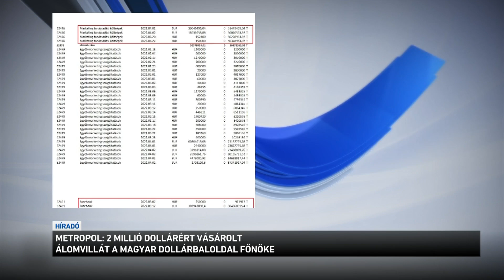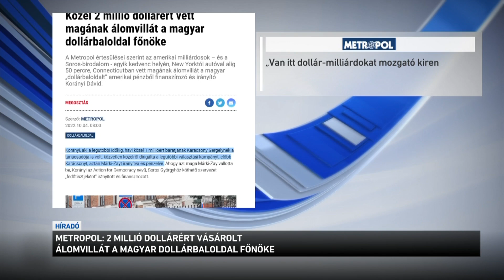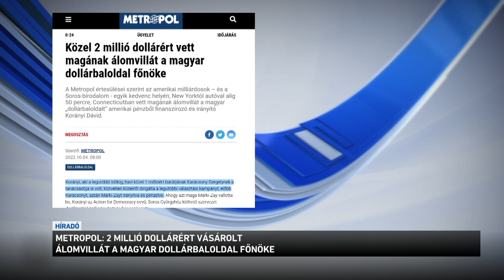Metropol: 2 millió dollárért vásárolt álomvillát a magyar baloldal főnöke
Mintegy 2 millió dollárért, átszámítva több mint 800 millió forintért vásárolt álomvillát a magyar dollárbaloldal főnöke  erről írt a Metropol című újság. A lap keddi cikke szerint az amerikai milliárdosok egyik kedvenc helyén, Connecticutban vásárolta meg a luxusingatlant Korányi Dávid. Karácsony Gergely tanácsadója volt az is, akinek közvetítésével csaknem 2 milliárd forint támogatás érkezett az Egyesült Államokból a baloldal kampányába.